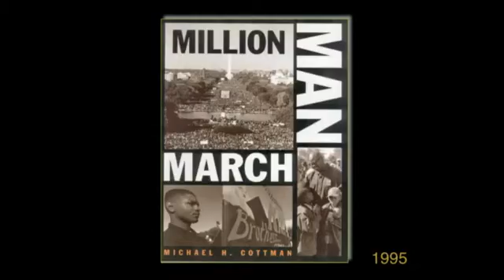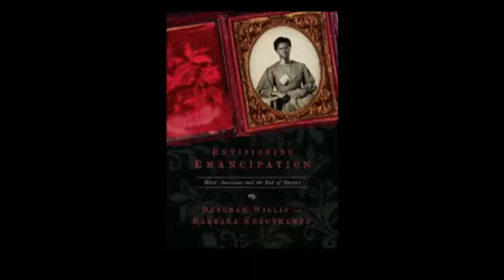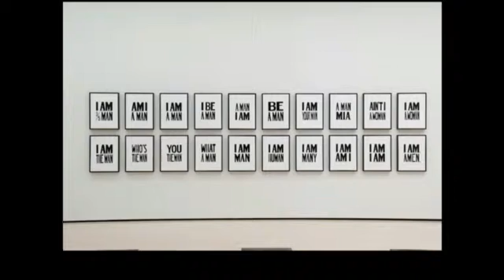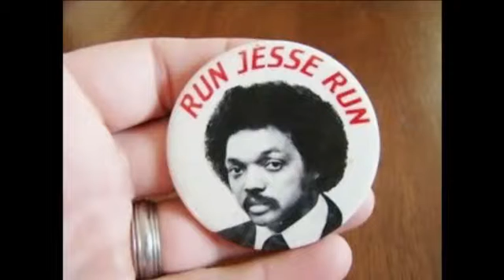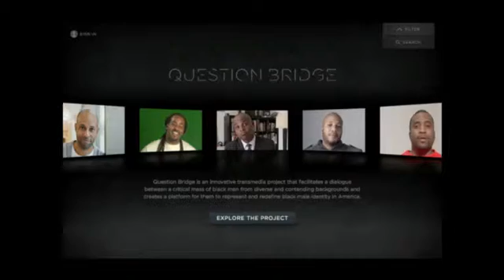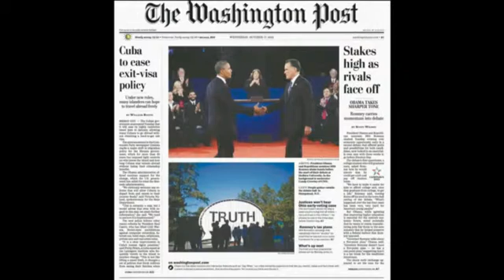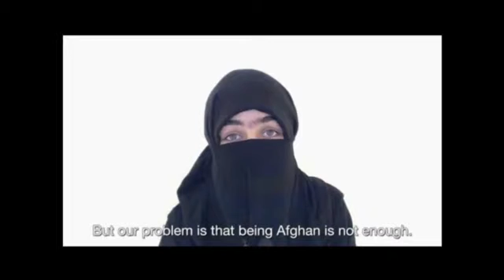After Identity, What? & Identity and Movements—Ford Foundation—Art, identity, & Movements for Change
The Ford Foundation presents the convening Art, Identity, and Movements for Change livestreaming on the global, commons-based peer produced HowlRound TV network at howlround.tv on Tuesday, June 23.

In Twitter, use artofchange and howlround, and follow @FordFoundation and @HowlRoundTV.

This is the first event in The Art of Change series, a yearlong exploration by the Ford Foundation of the interplay between art and social justice. For more information on this effort, and to join the conversation,

Increasingly, many of us experience our identities in complex ways that transcend (yet still include) categories of nation, gender, religion, ethnicity, class, age, or race. This complexity creates new challenges as well as new opportunities for movements for social justice in terms of how we organize and advocate. Many artists are ahead of the curve in investigating this complex territory—challenging restrictive identity categories, shaping new narratives around contemporary experience, and affirming identities that have been historically misrepresented.

This convening asks—how does art enable us to understand the complexity of the human experience and find common ground with others, as well as envision and enact new social and political possibilities? Are there opportunities to build more inclusive and collaborative social movements around shared values and needs?

Identity and Movements
2:15pm-3:30pm EDT (New York) / 18:15-19:30 GMT / 7:15pm-8:30pm BST (London)

Participants:

P. Carl—Creative Director, ArtsEmerson, Emerson College
Gail Christopher—Vice President, Policy, W.K. Kellogg Foundation
Ai-jen Poo—Director, National Domestic Workers Alliance
Moderator: Laura Flanders, Founder and Broadcaster, GRITtv